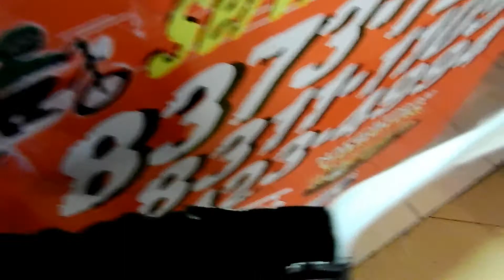Vamos a comer SIN PLÁSTICO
¿Lo harías? ¿Ya lo haces?